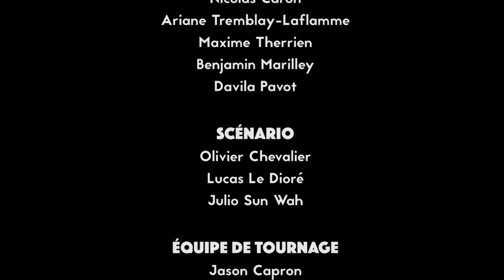l'Echarpe - TIM - Cegep de Matane